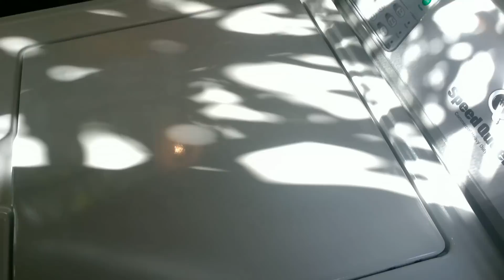Australian Speed Queen AWNE92 full cycle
Full cycle video of my Australian Speed Queen AWNE92 . And yes, if anyone is perplexed, Speed Queen's made for the AUSTRALIAN market have an electric drain pump and neutral drain rather than spin-drain like the US market machines.